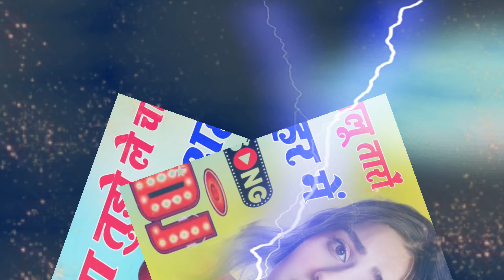Aa Tujhe Le Chalu Taron Ke Shahar Mein Dj Sad Song 💔 Old Hindi Song 💞 Dj Remix 2024 💗Dj Umesh Etawah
{ - Dj Umesh Etawah Sad Song - }

.Use Headphone

Dj Umesh Gautam,

Dj Manish Etawah,

Dj Vishal Bhai,

Dj Monu Remixer,

Dj Vikas Etawah,

Dj Monu Yadav,

Dj Umesh Etawah Longpur,

Extra Searches .💔
mohit sharma new song,
mohit sharma sad song,
surender sajuma new song,
rohit sardhana new song,
gajendra sardhana new song,
bpràak new song,
sonika singh song,
naveen punia new song,
ruchika jangid songs,
gold e gill new song,
sweta chauhan song,
vanshika ke gane,
vanshika hapur new song,
bhura dholak song,
Haryanvi Sad Song,

                   💔- डीजे उमेश इटावा -💔

Original Deshbord ©️ - Dj Umesh Etawah ✧❂✧

Merlin Coin Digital {PRIVATE LIMITED
MANAGE BY - UMESH ETAWAH

अन्यथा , {🚨} आप पर भारतीय कापीराइट नियमों साइबर पुलिस दिल्ली आईपी विशेषज्ञ मुम्बई कापीराइट केस. फाइल -420* द्वारा कानूनी रूप से मुकदमा चलाया जाएगा । 1957. इन गानों का इस्तेमाल फेयर यूज के लिए किया जाता है
Uttar Pradesh - Up 75 { India √
{ = Channel Owner - Dj Umesh Etawah  }

Dj Umesh Etawah All Song ✓